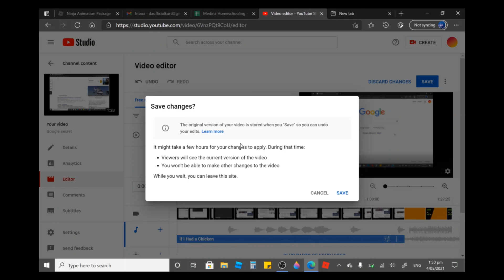How to get AMAZING background music.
I dunno if supposed to include something here...